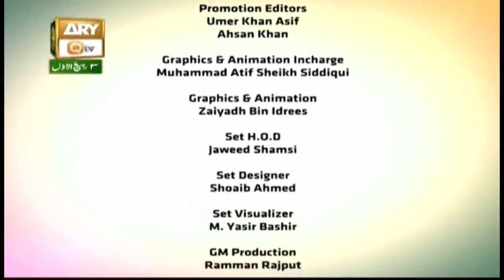TAREEQA-O-AQEEDAT - 21st November 2017 - ARY Qtv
TAREEQA-O-AQEEDAT - 21st November 2017